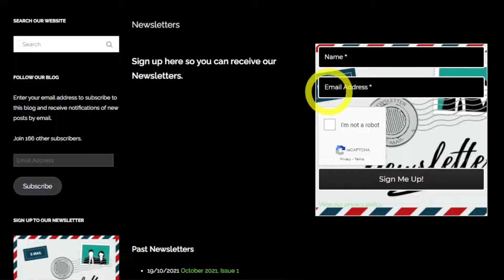60 Second Update Issue 16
Marriage Matters – Let’s Get Physical Part 2
Andy and Jo take a second look at the physical side of marriage and what God has to say about it all.

Endurance – Season Finale – Do as I Say, Not as I Do
Nathan and Steven discuss hypocrisy.

Family Prayer Time - Drinks
Jo and Peter lead us in prayer for Ireland, using drinks, in particular Guiness, as a focal point.

Coming Up

Andy B 2 Minute Videos
As usual Andy B provides encouragement and wisdom in just two minutes. Just a thought!

Also Coming up

Endurance is having a month break. Do watch out for our next season with some exciting changes.

There is one more Family Prayer Time in which Jo Jo and Peter use animals as a focal point to pray for Australia.

To keep up to date with all that we get up to you can sign up to Berry Bytes, the Berry Bunch family Newsletter, and you won’t miss out on anything.

The BerryBunch